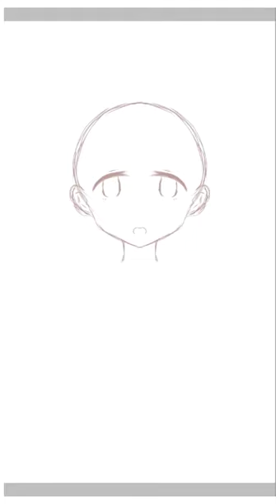Anime cat girl speedpaint - ibispaint